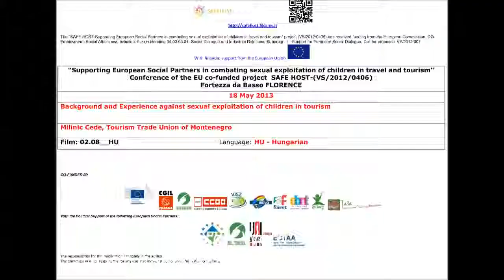02 08 hu Milinic Cede, Tourism Trade Union of Montenegro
Milinic Cede, Tourism Trade Union of Montenegro